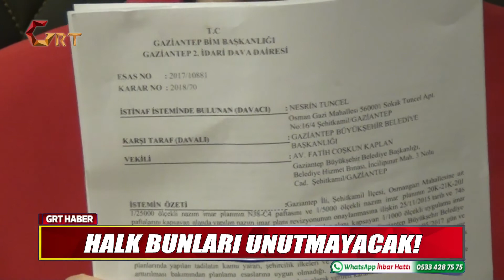HALK BUNLARI UNUTMAYACAK!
Osmangazi Mahallesi'nde Metro AVM arkasındaki yeşil alanın Gaziantep Büyükşehir Belediyesi tarafından revize edilerek özel konut alanı ve ticari alana dönüştürülmesi Gaziantep’in gündemin hiç düşmüyor. Gece-gündüz demeden devam eden inşaat çalışmaları mahalle halkını canından bezdirirken, çalışmaların başladığı günden bu yana bütün yaşananlara şahit olan ve aynı zamanda kent adına dava açan CHP Eski İl Başkanı Avukat Nesrin Tuncel, AY Medya Yönetim Kurulu Başkanı İbrahim Ay’ı ziyaret ederek davalar hakkında bilgi verdi. Herkesin birgün yargıya ihtiyacı olacağını hatırlatan Tuncel, “O koltuklarında oturanlar yarın görev değişimi geldiğinde sizler de sokağa çıkacaksınız, bu halkın arasına karışacaksınız. Bu halk bunları unutmayacak. Lütfen mahkeme kararlarını uygulayalım ve mahkeme kararların uyalım” diyerek yetkililere çağrıda bulundu.